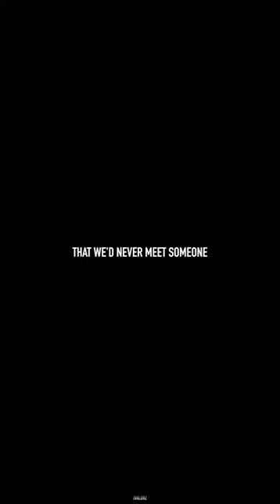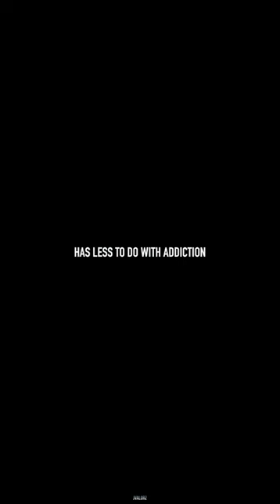ITS TIME TO HEAL THE INNER CHILD- Shane Koyczan Motivation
The content from the video is a piece of poetry by Shane Koyczan in which he illustrates the story when we got bullied as a kid and how we were called different names. Leading to low self esteem and low confidence. Realizing how the world works and how childhood wounds hurt even when grown up.

This video is focused to give motivation and raise self confidence and self esteem of people going through rough time in life. To see your own inner beauty. The ratio is best suited to be viewed on phones, or any screen with 9:16 ratio.